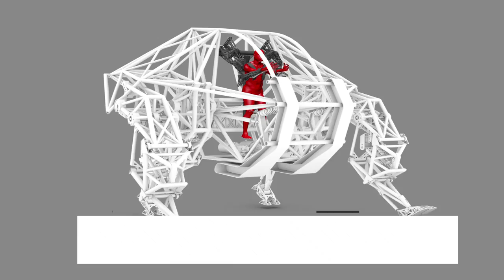Prosthesis Alpha Leg Trailer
The first step to making a giant walking machine, is to make a prototype leg. The Alpha Leg. This is the story of that prototype and where it will lead us.

Pintrest: Prosthesis The Anti-Robot

Huge thanks to:
Sean Arden - Director/Producer
Chad Galloway - Director of Photography
Sie Gal - Animation
Michael Yoo - Motion Graphics